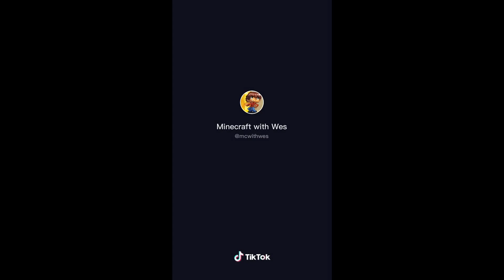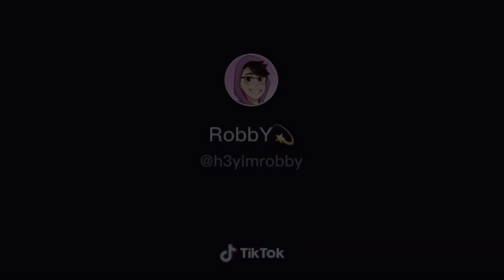Minecraft TikTok Compilation 16!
Special Tags:
tiktok minecraft tik tok compilation